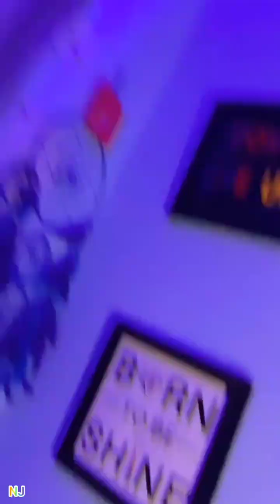All New Trending Instagram Reels 🥰 Tiktok Video🥰 Jannat Zubair Avneet Kaur Anushka Sen Neha Jethwani